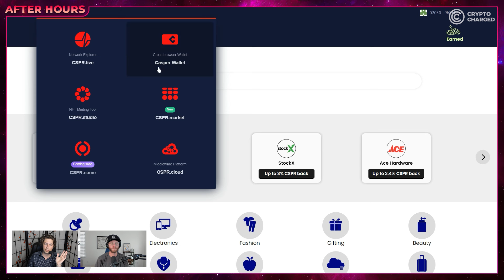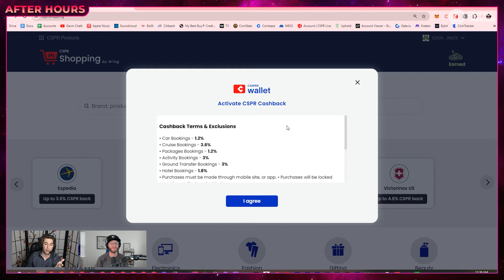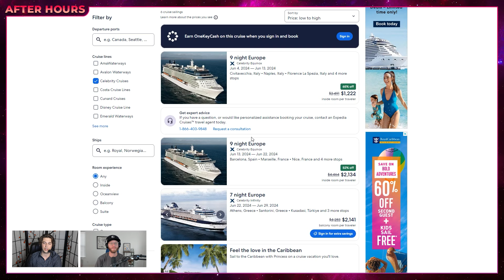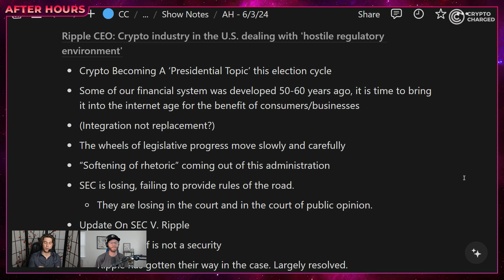CSPR: Earn When Shopping, XRP Updates, Ripple CEO Talks Crypto As A 'Presidential Topic!'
📱 X 📱
⏲️ TIME STAMPS ⏲️
00:00 : Introduction
01:01 : BTC Above $70K! + Do You Still Have Time To Invest In Altcoins?!
04:05 : How To Get Ahead In Crypto! + Best Crypto Platform!!!
06:04 : Using Crypto In The Real World!
08:12 : Stop Using The Coinbase Card! + Thoughts On CSPR.Shopping!
10:11 : FULL BREAKDOWN Of CSPR.Shopping
15:18 : Hong Kong SFC Considers Allowing Ether Staking For ETF Issuers
18:40 : Start Of Examining Ripple CEO’s Comments
19:20 : Crypto Becoming A ‘Presidential Topic’ This Election Cycle! + Bringing The Financial System Into The Internet Age!
22:53 : Crypto Adoption, “Softening Of Rhetoric,” & Love For The U.S. Dollar
29:18 : SEC V. Ripple Updates
31:34 : Ripple Stablecoin Insight
32:09 : Will Ripple IPO In The United States?
35:36 : Is Crypto Inevitable?
37:41 : Closing